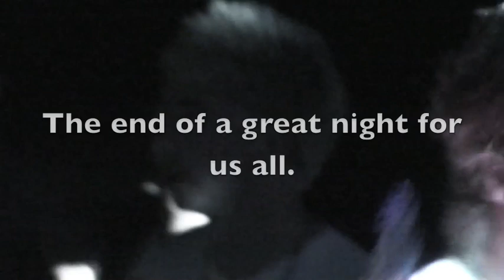Bushells party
Hitchcock do the great outdoors and meet Ketiman.